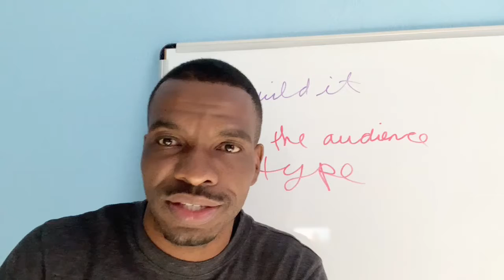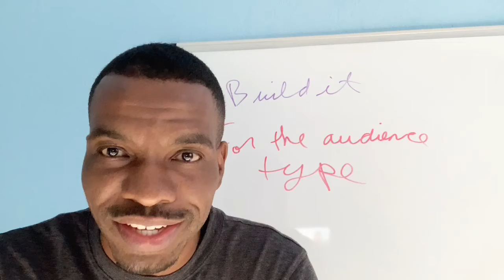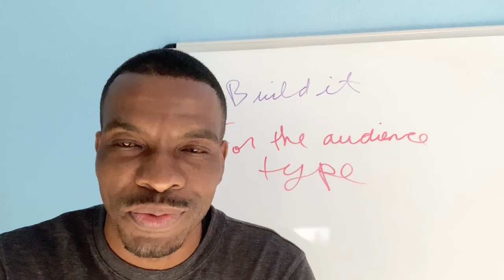How To Build A Business And Get People To Buy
There is saying that goes if you build a business people will eventually come. But is that true? I have found that you have to do more than just build it. You also have to market it.

In this video I share:
How to get people who don't know you to do business with you

How to provide value and get your first yes

What to do and not do when running paid ads to grow your business

Big lesson I learned from a failed workshop

Something that gets in the way of me playing basketball that also frustrates me

P.S Want Next Steps? Two ways to help you grow your business faster Join Free Facebook Group: Black Creators Connect For coaches and consultants who want to use micro-commitment marketing strategy to get more leads and make more sales, Click here to join

Get a free marketing blueprint customized for your business, Click here to schedule an implementation call